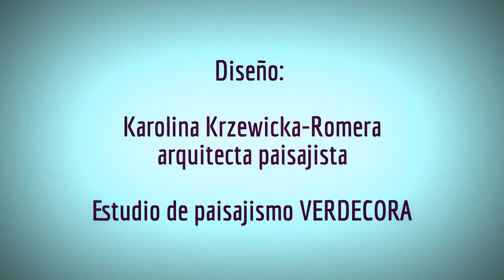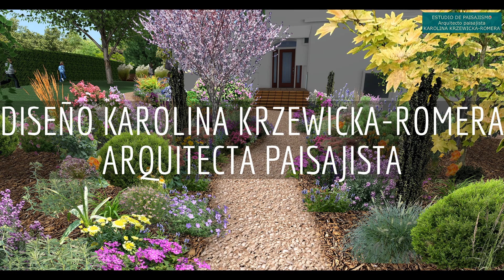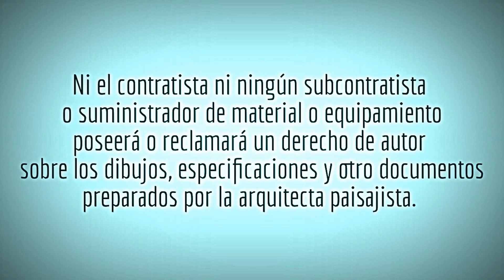8116 English garden. ©Karolina Krzewicka-Romera ©2018.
Nr 8116 Fecha: 2016.